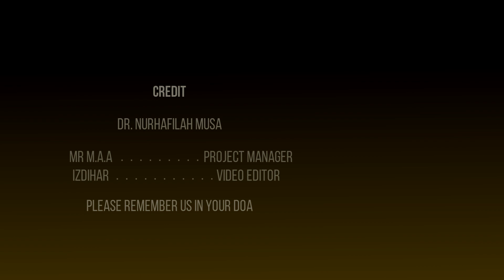Perjanjian Malaysia 1963 dan Perlembagaan Persekutuan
Khusus kepada anak muda yang mahukan info serta tips berkenaan kecemerlangan kerjaya serta perkongsian pengalaman dan kepakaran.

Jom ikuti YouTube Channel Activate [ Nurturing Professionals ] untuk mendapatkan info dan mengikuti sesi 'live sharing' JPro.

Dapatkan notifikasi hanya dengan klik butang "subscribes" di pautan:
Dr. Nurhafilah Musa
Merupakan Pensyarah Fakulti Undang-Undang Universiti Kebangsaan Malaysia (UKM)